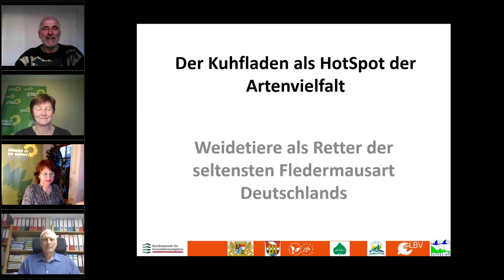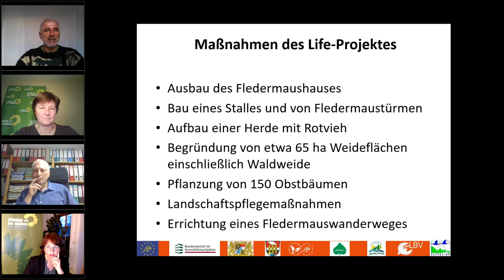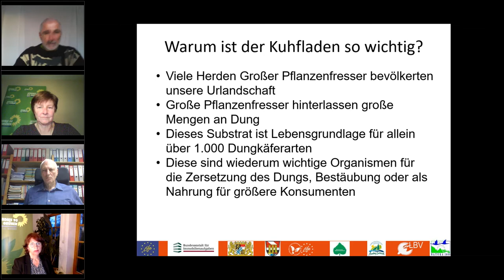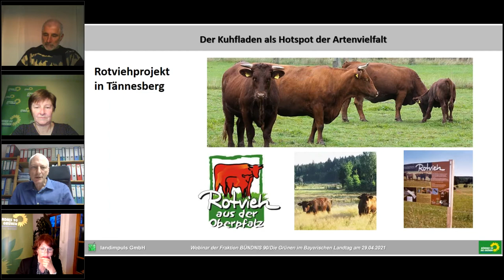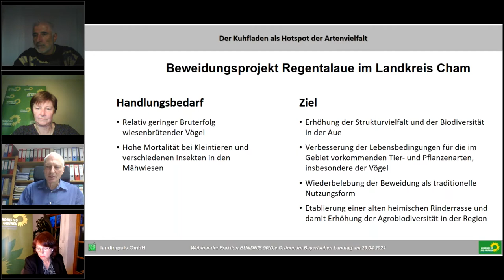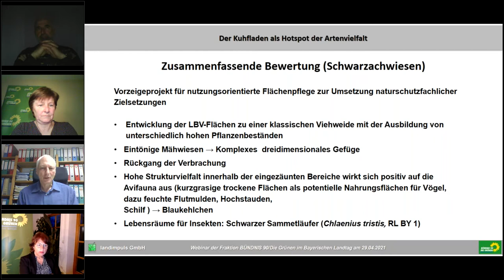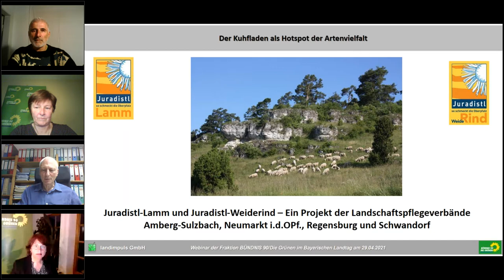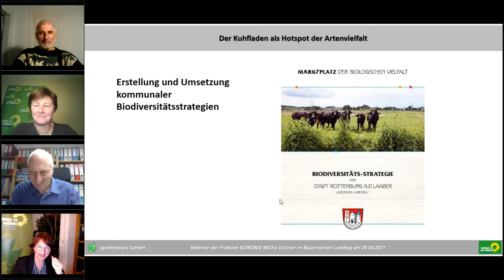Landwirtschaft und Umwelt im Dialog: Der Kuhfladen als Hotspot der Artenvielfalt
Schlechte Preise, Höfesterben, Umweltauflagen. Gleichzeitig Verlust der Artenvielfalt, Überdüngung und Umweltverschmutzung. Mit diesen Problemen haben einerseits landwirtschaftliche Betriebe und andererseits der Naturschutz in Bayern zu kämpfen. Eine Lösung, die für beide Seiten Vorteile bringt, findet sich häufig in der Oberpfalz: Mutterkuh- und Weidehaltung.

Welchen Nutzen diese Haltungsform für Bäuer*innen und die Artenvielfalt haben kann, darüber sprechen die Landtagsabgeordneten Gisela Sengl und Rosi Steinberger mit ihren Gästen im Rahmen ihrer Reihe „Landwirtschaft und Umwelt im Dialog“